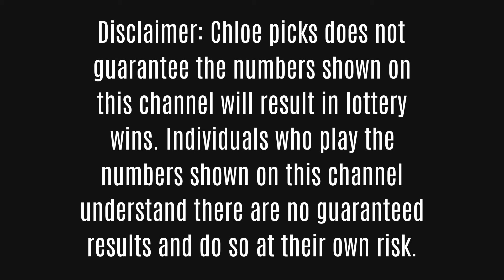Pick 3 Lottery Predictions for Today